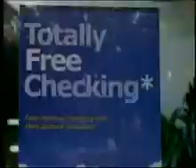TV Legal News: Nancy Grace Show Guest thinks 17 yr old knows more about Hayleigh's disappearance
Nancy Grace show guest Gwendolyn Lindsay-Jackson thinks the 17 year old knows more about Hayleigh's disappearance.